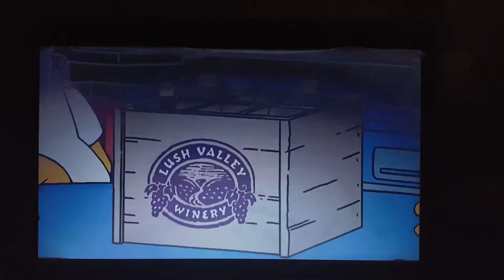The Simpsons - Accept these Boxes of Jim Jam [cereal]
BV8ZOI3N4U T9QW020184KHE Z4X9SPW4JXUXOEN